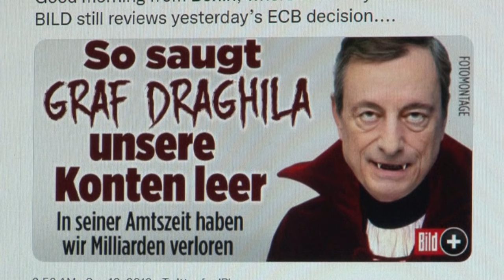Precios desbocados en Alemania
Desde la luz y a los alimentos hasta llegar al alquiler, los precios han subio sin piedad tanto en Alemania como en toda Europa. Los últimos datos sitúan la inflación de la mayor economía de Europa en un cinco por ciento interanual, algo no visto en los últimos 30 años.